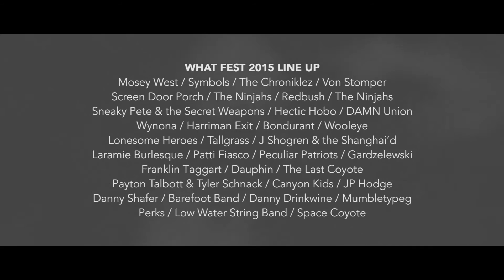WHAT is WHAT Fest?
Looking back on WHAT Fest 2015, Square State Film explores the history and progression of the two day Wyoming music festival (currently located in Riverside, Wyoming) as well as the chemistry that keeps the festival grassroots and brings people back year after year

Directed and Edited by Mike Vanata (Square State Film)
Live Audio Tracks by Will Ross